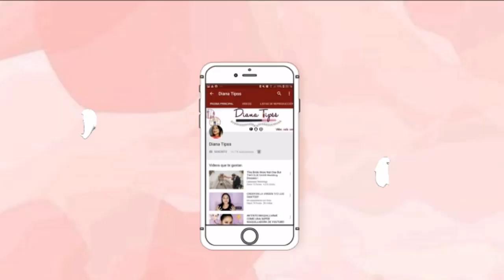ME MAQUILLO CON PRODUCTOS QUE NO😭 ME GUSTAN!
DianaTipss

BEATY BIGBANG: TIPSS10  10%
lUXX CURVES: XOTIPSS  10%
ROSEGAL: ROSEG